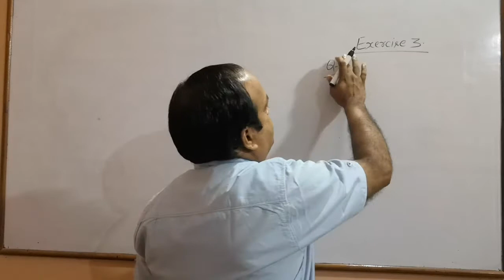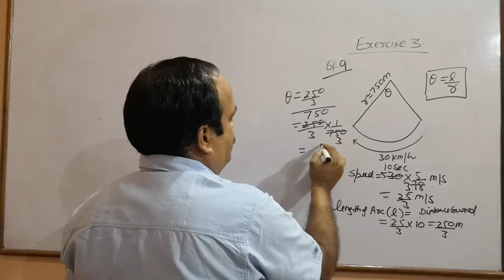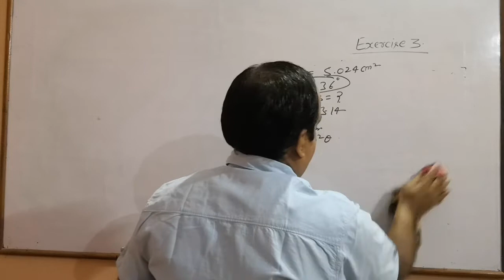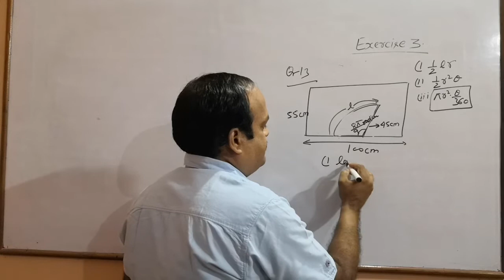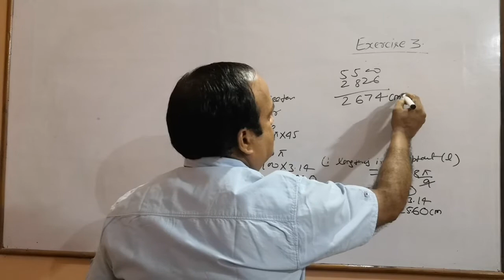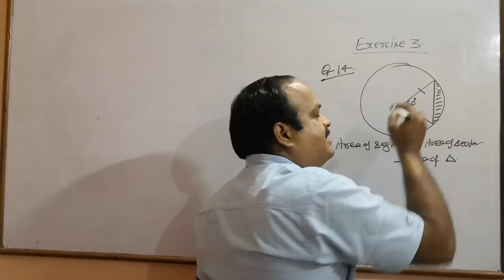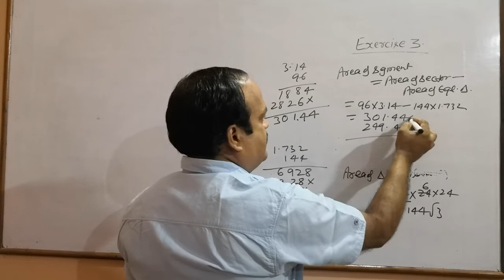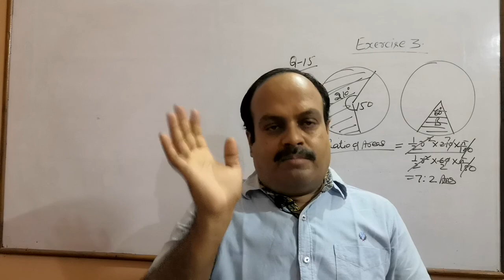Angles and arc lengths exercise 3 isc class 11